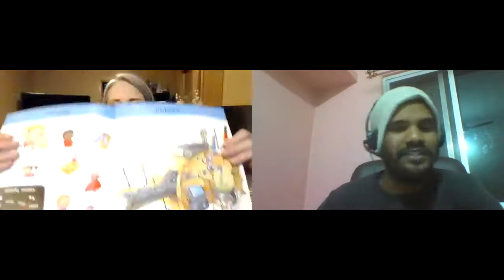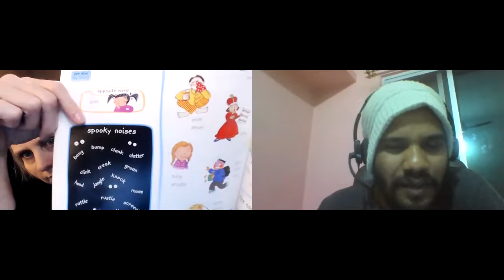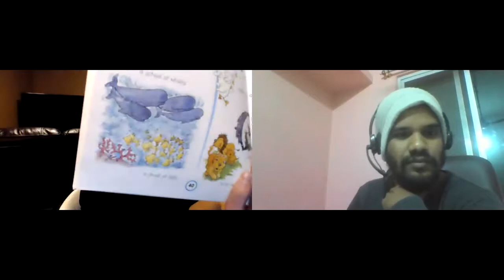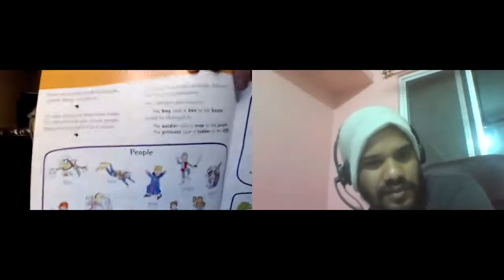English Practice Conversation With A Native!😍